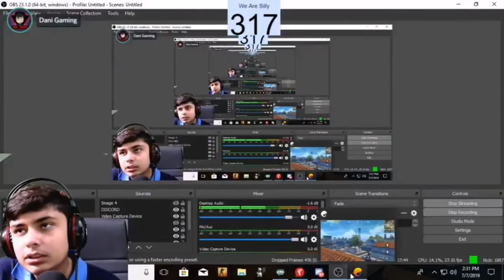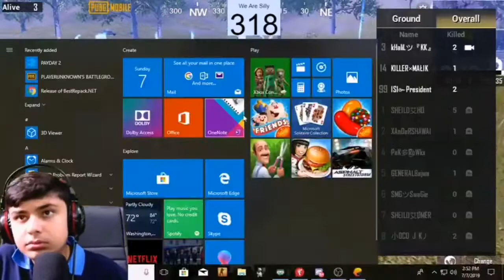Winning 660 uc Tournament | Special thanks to BANANA Gaming | ISI๛Officialツ | PUBG Mobile